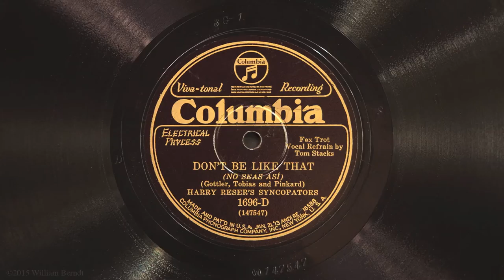Don't Be Like That • Harry Reser's Syncopators (Victrola Credenza)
Harry Reser's Syncopators (with Tom Stacks singing the vocal refrain) play "Don't Be Like That" on Columbia Viva-tonal record 1696-D (147547), played on a 1926 Victor VE8-30X (Credenza) Orthophonic Victrola with a medium tone steel needle. Recorded December 28, 1928 in New York City.